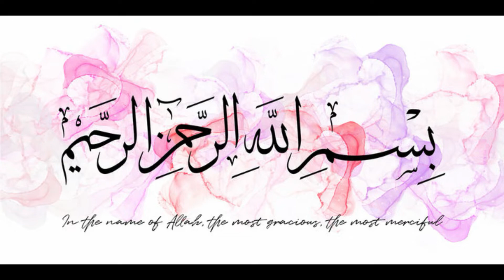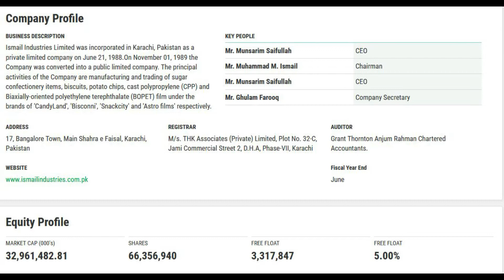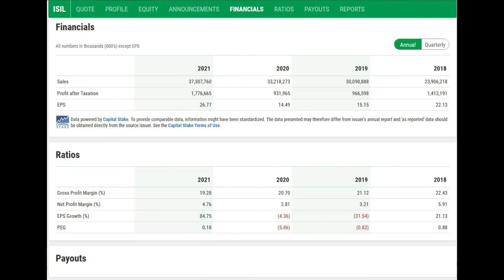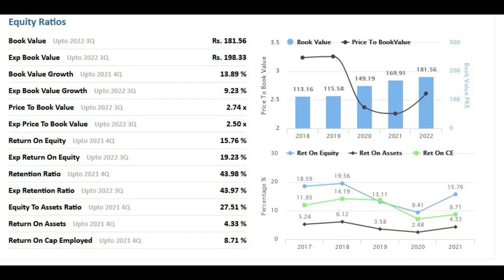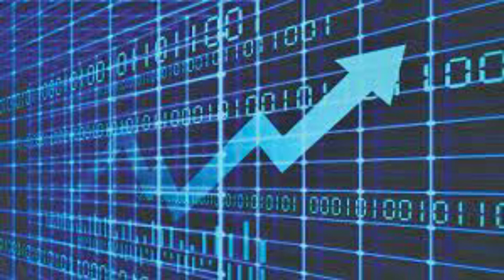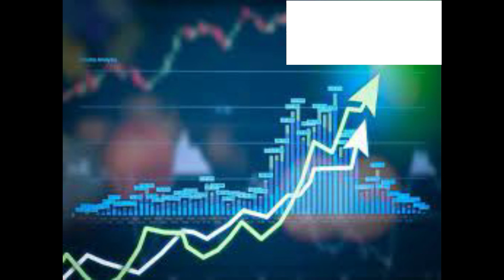Ismail Industries Limited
High profile share with very little fluctuation and steady payout
As long as the children need confectioneries this trade will boom.
Recommended in small quantities.